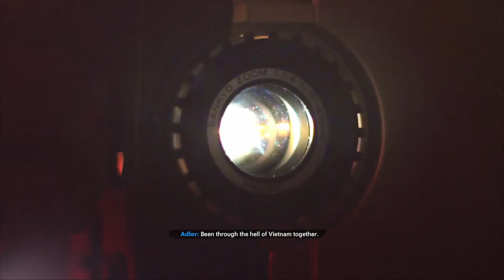MIND BLOWING MISSION! Black Ops Cold War - Part 8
Mind Blowing Mission! Black Ops Cold War - Part 8. Black Ops Cold War full campaign gameplay walkthrough part 8. Black Ops Cold War will feature a review of Black Ops Cold War Campaign and the full missions from the beginning to the ending. Call of Duty Black Ops Cold War developed by Treyarch and it is set in the 1980s during the Cold War. Black Ops Cold War will feature three returning iconic characters from the Black Ops Series in Woods, Mason and Hudson alongside a new character in the Black Ops Series Russel Adler. Part 8 of the Black Ops Cold War Campaign includes a mission that is mind blowing and confusing. Call of Duty Black Ops Cold War full campaign walkthrough part 8 A Mind Blowing Mission.

👍 for more Call of Duty Black Ops Cold War Mind Blowing Mission

Black Ops Cold War is set in the 1980s during the height of the Cold War as we follow the three iconic characters Woods, Mason, Hudson and a new character Russel Adler as they pursues an alleged Soviet spy, Perseus, whose stated goal is to subvert the United States and tilt the balance of power toward the Soviet Union. Call of Duty Black Ops Cold War is the 2020 Call of Duty following the very successful Call of Duty Modern Warfare.